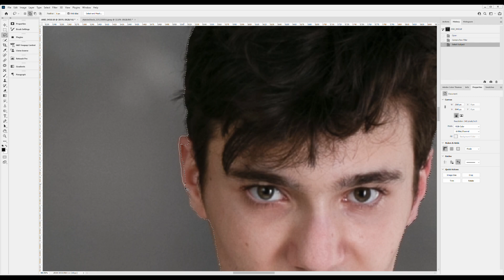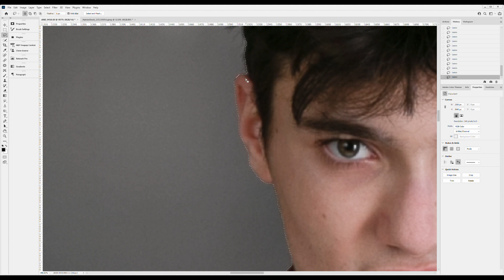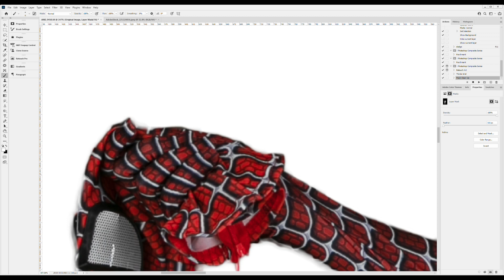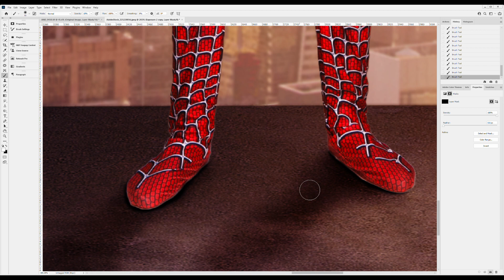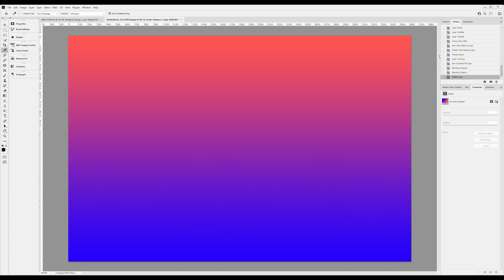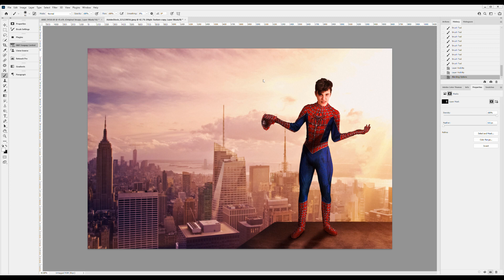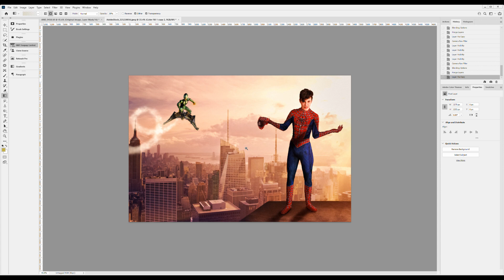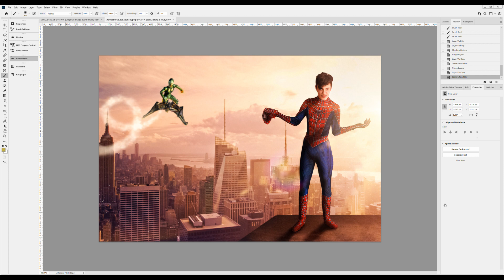Spidey Edit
Nick Roach edits Dillon into Spiderman composite image.   Nicholas Roach Photography.